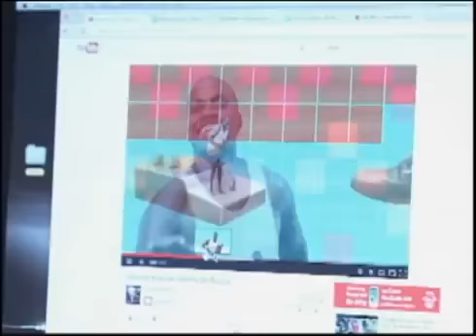matéria - repórter brasil manhã (tv brasil)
uma exposição montada no museu da arte e do som em são paulo mostra a evolução e a arte que envolve a produção dos videoclipes. matéria exibida dia 31/12/2012.